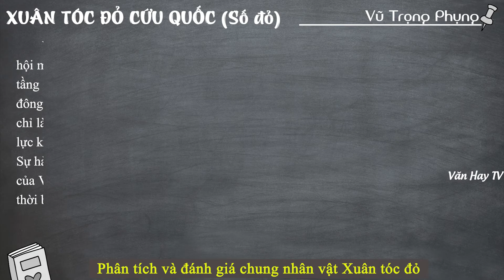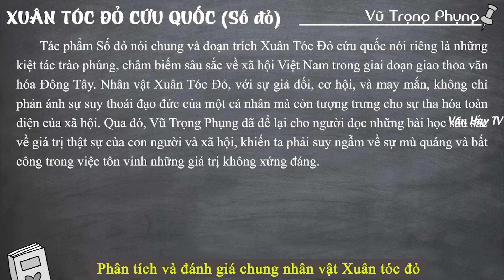Phân tích và đánh giá chung nhân vật XUÂN TÓC ĐỎ trong Xuân tóc đỏ cứu quốc (Số đỏ) - Vũ Trọng Phụng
🔰 🔰 🔰 Link tải  MẪU THAM KHẢO về Đề bài: Phân tích và đánh giá chung nhân vật Xuân tóc đỏ trong đoạn trích Xuân tóc đỏ cứu quốc (trích từ tiểu thuyết số đỏ) của Vũ Trọng Phụng.

*Soạn bài Xuân Tóc Đỏ cứu quốc Kết nối tri thức.

*Tóm tắt đoạn trích Xuân Tóc Đỏ cứu quốc (Số đỏ) của Vũ Trọng Phụng.

*Viết đoạn văn khoảng 150 chữ nêu ấn tượng của bạn về khả năng của tiểu thuyết trong việc diễn tả bức tranh đời sống, thời đại qua đoạn trích “Xuân Tóc Đỏ cứu quốc” (3 mẫu).

♥♥♥ Hãy nghe và cảm nhận ♥♥♥